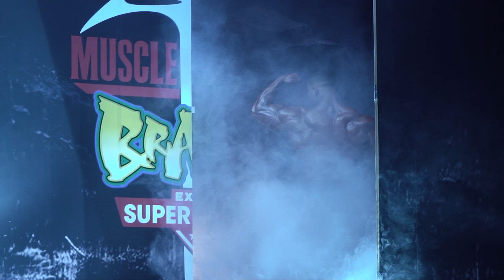EXPO SUPER SHOW - NÍVEL ALTÍSSIMO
Quer fazer parte do Rude Boy Team?